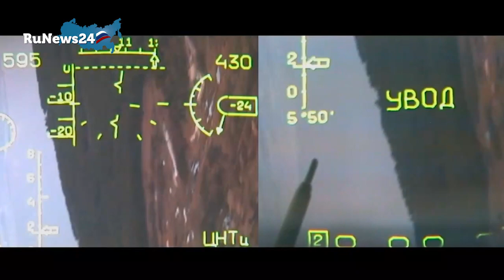Минобороны РФ опубликовало кадры уничтожения склада боеприпасов ВСУ / RuNews24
Минобороны РФ опубликовало кадры уничтожения склада боеприпасов ВСУ российской штурмовой авиацией.

Сообщается, что ракетный удар нанесла пара Су-25, после чего самолёты вернулись в аэропорт базирования.

«По результатам объективного контроля цель была уничтожена», — говорится в сообщении оборонного ведомства.